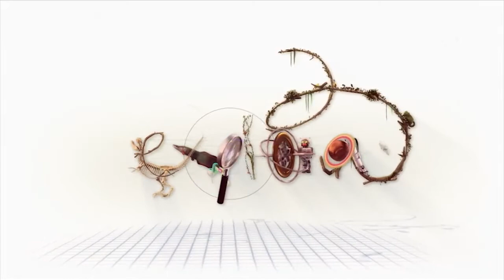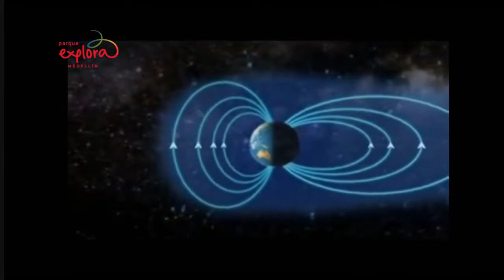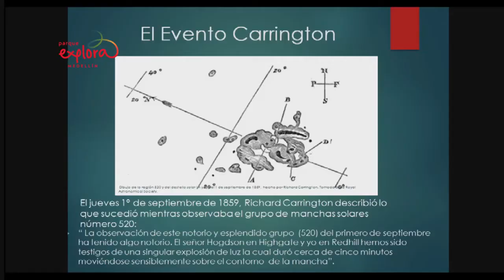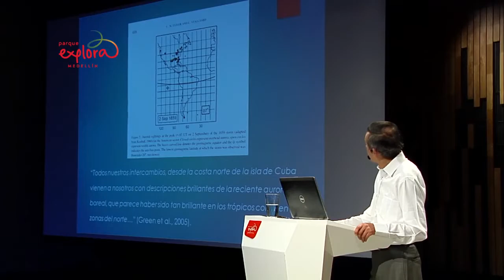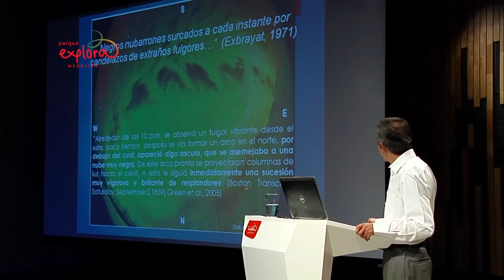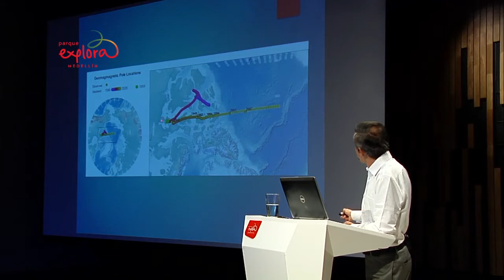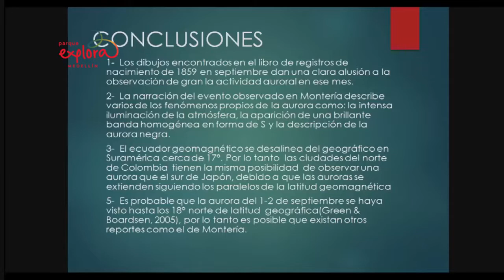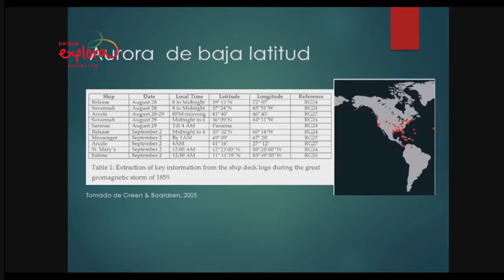Aurora boreal en Monteria Colombia | Ciencia en Bicicleta | Planetario de Medellín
En la madrugada del 3 de septiembre de 1859, registros históricos de Montería, Córdoba, reportan un incendio celeste de vastas dimensiones, candelazos de extraños fulgores y una enorme S en el cielo. El jueves 1° de septiembre de ese año, el astrónomo inglés Richard Carrington registró un gran destello, producto de la actividad entre el campo magnético de la estrella y el plasma expulsado hacia el espacio. Auroras de enorme magnitud se expandieron desde el polo norte hacia la línea ecuatorial. Crónica.

Invitado: Freddy Moreno Cárdenas, ingeniero químico, especialista en Astronomía, exdirector del Centro de Estudios Astrofísicos del Colegio Gimnasio Campestre, miembro de la Asociación de Astrónomos Autodidactas de Colombia ASASAC.

Miles de personas se desplazan hasta los extremos del planeta para observar las auroras polares, luces maravillosas producidas por el campo magnético de la Tierra y las partículas cargadas del Sol. Hasta hace cerca de 100 años no conocíamos por qué ocurrían estos fenómenos, en la antigüedad se pensaba que era emanaciones de cometas, pero ahora sabemos que la actividad solar es la directa responsable de este fenómeno y su mayor intensidad produce auroras espectaculares que pueden ser vistas normalmente en las regiones polares.